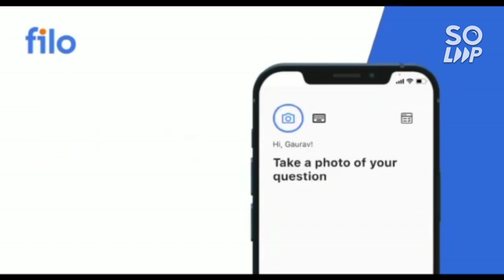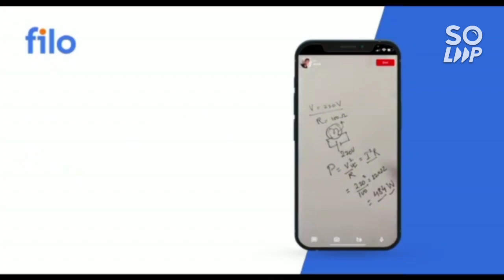Comedk Results 2022 update 🔥 | Rank vs College | Expected cutoff